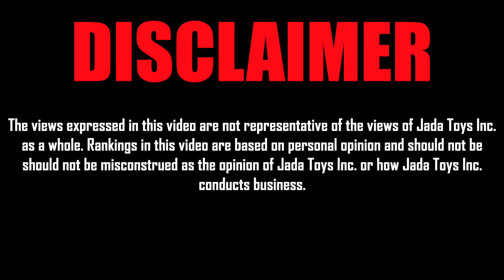Top 10 Fast & Furious Cars of All Time Part 2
Part 2 of the Top 10 Fast & Furious Cars of All Time countdown.